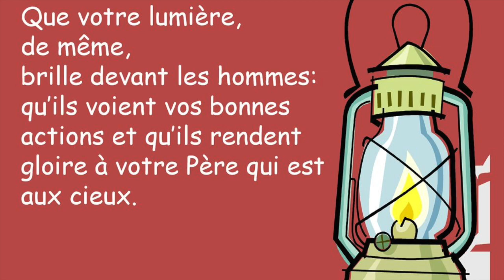Homélie du 9 Février 2020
Cette vidéo traite de Homélie du 9 Février 2020